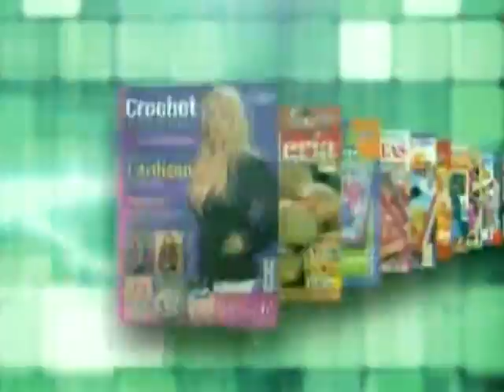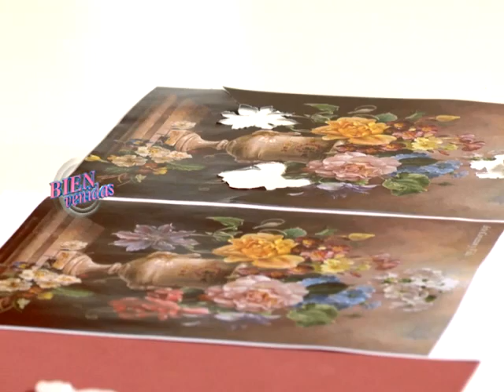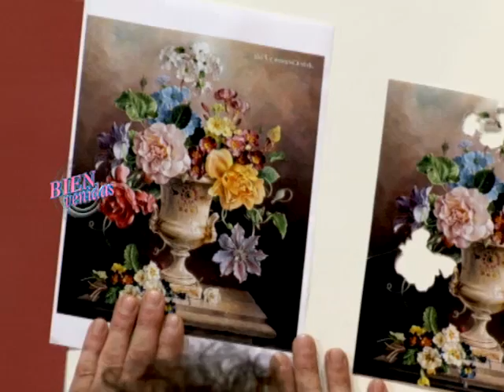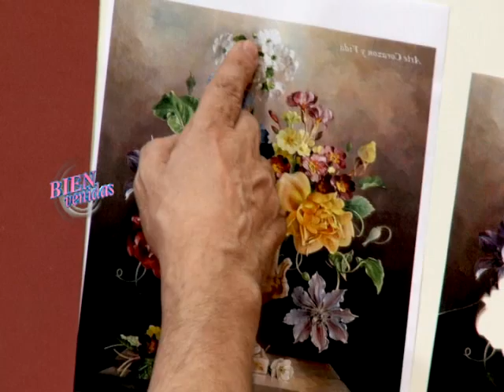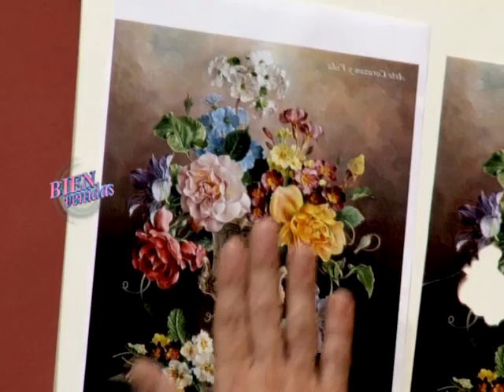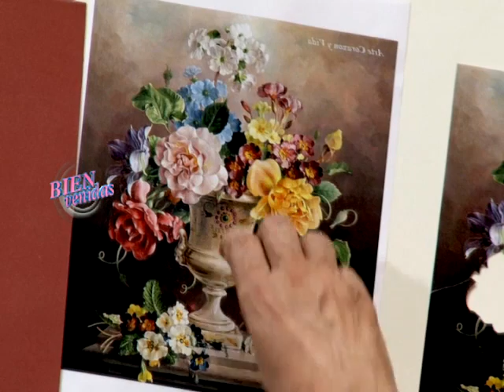391 - Bienvenidas TV - Programa del 08 de Abril de 2014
Martín Muñoz decora una lámpara. Silvia Nieruczkow teje al crochet una cartera. Jorge Rubicce modela flores en 3D.